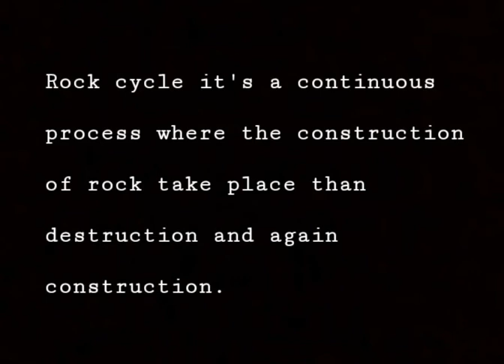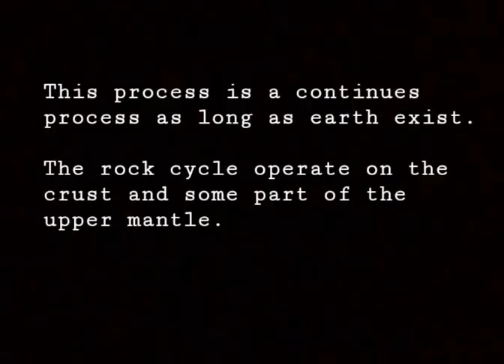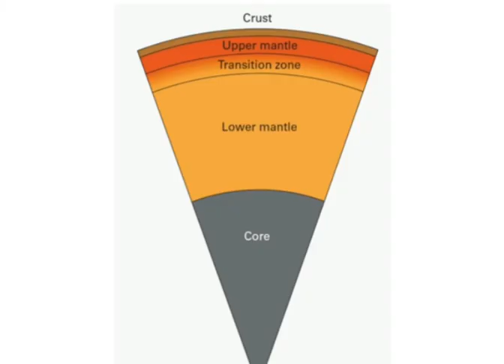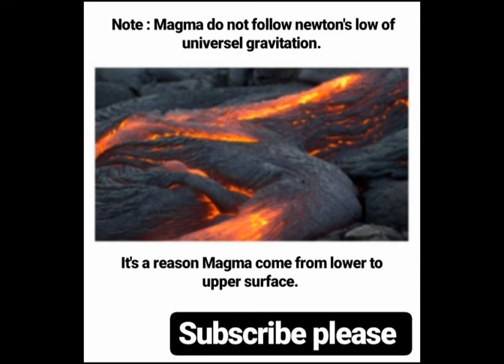Rock cycle in Hindi easy explanation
Rock cycle